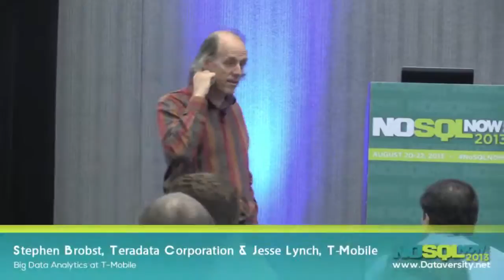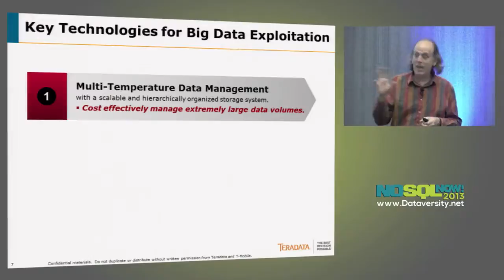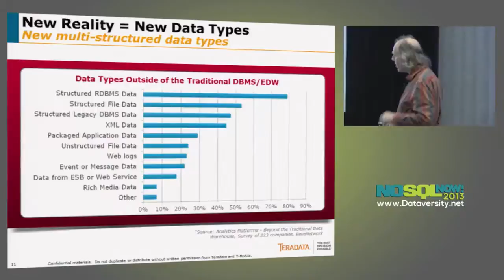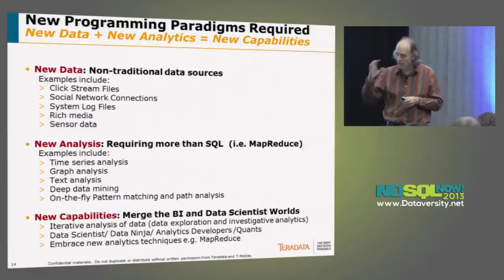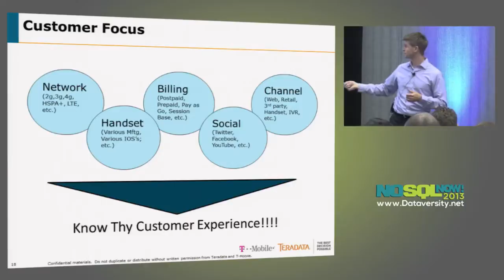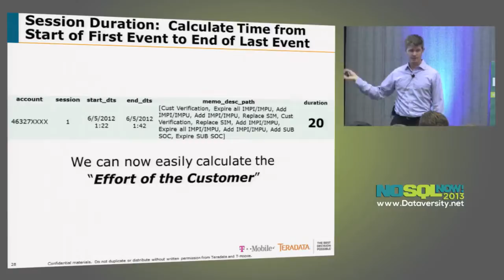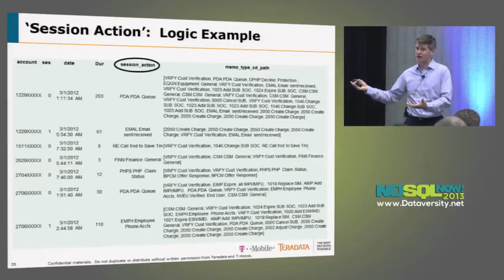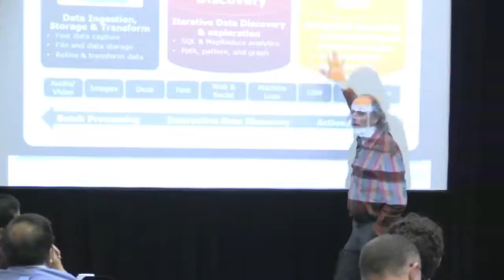Big Data Analytics at T-Mobile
A key application of big data analytics involves understanding consumer behaviors from sources such as click streams, sensors, text, and other forms of non-traditional data. In this workshop we will discuss the use of NoSQL analytics to extract value from text data captured during customer interactions for the purpose of increasing subscriber retention. We demonstrate how the Not-Only-SQL approach leveraging a combination of SQL and MapReduce maximizes efficiency and productivity of data scientists within T-Mobile through detailed examination of a specific case study in semi-structured text analytics. We also show the importance of advanced data visualization techniques when performing big data analytics. The overall architecture for optimizing the use of Hadoop alongside traditional and non-traditional platforms is presented along with our future direction in big data analytics.

- Learn about combining SQL and MapReduce for semi-structured text analytics.
- Learn about optimizing a big data analytics ecosystem with a unified data architecture.
- Learn about matching skill sets and technologies to maximize productivity for data scientists within an enterprise analytics team.